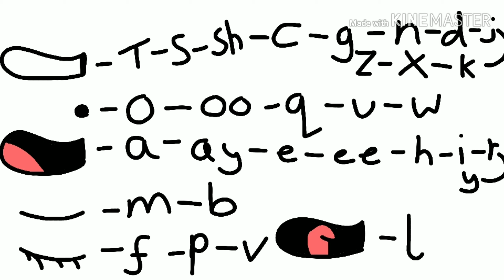Lip sync spreadsheet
Sjsjs